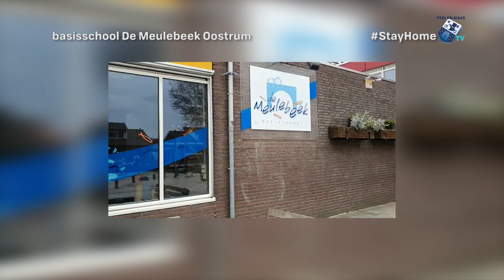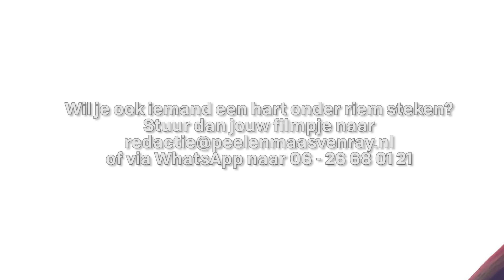Venray steekt Venray een hart onder riem | deel 2 - 3 april 2020 - Peel en Maas TV Venray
Ook deze week hebben de binnengekomen videoboodschappen gebundeld. Wil jij ook nog iemand een hart onder riem steken in deze coronacrisis?